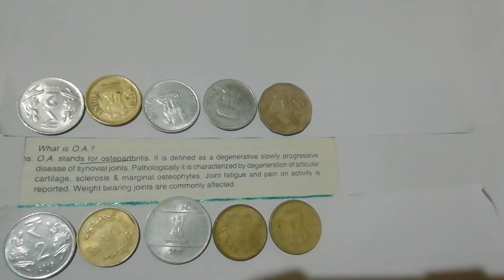What is O. A (Osteoarthritis) ?